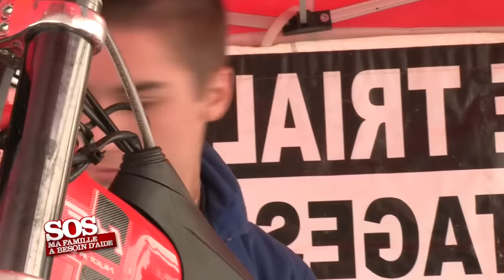SOS ma famille a besoin d’aide : Dylan | PASCAL LE GRAND FRERE au secours de Sandrine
Tous les épisodes de l'émission SOS Ma famille a besoin d'aide c'est Pascal le Grand Frère, drames familiaux et conflits parents-ados sont au programme.

Sandrine, 41 ans, élève seule ses trois fils, Dylan, 16 ans, Jordan, 18 ans, et Bryan, 20 ans. Dylan, le plus jeune, vient de devenir père et ne va plus à l'école. Installés depuis sept ans à Strasbourg, ils vivent tous sous le même toit et les trois frères ne s'entendent pas. La paternité récente de Dylan provoque souvent des querelles. Ce dernier est en conflit permanent avec sa mère, ses frères et avec Mélissa, la mère de son enfant. Pascal va chercher à comprendre ce que cache la colère de Dylan et lui faire prendre conscience qu'il doit assumer ses nouvelles responsabilités.

S.O.S. ma famille a besoin d’aide : Dylan (S1 EM1)